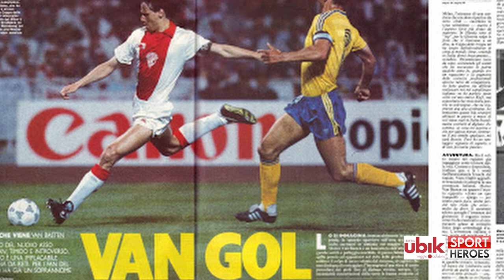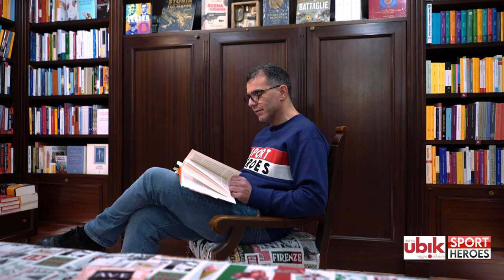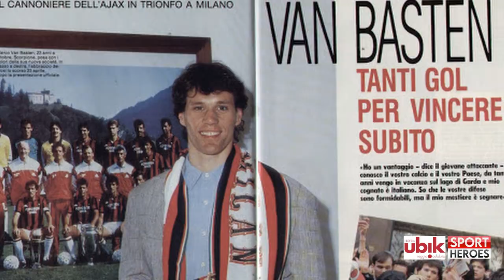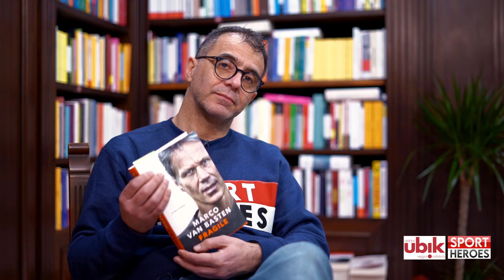"Fragile" di Marco Van Basten - Mondadori || Sport Heroes e Libreria Ave-Ubik - Reggio Calabria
IL CANTO DEL CIGNO - L'ULTIMO GIRO DI MARCO VAN BASTEN

Sport Heroes di Giusva Branca e Libreria Ave-Ubik Reggio Calabria oggi vi portano nel cuore del trionfo e del dramma di uno dei più forti di tutti i tempi attraverso il volume "Fragile", Mondadori Editore.

Sport Heroes è un progetto Teatro Primo